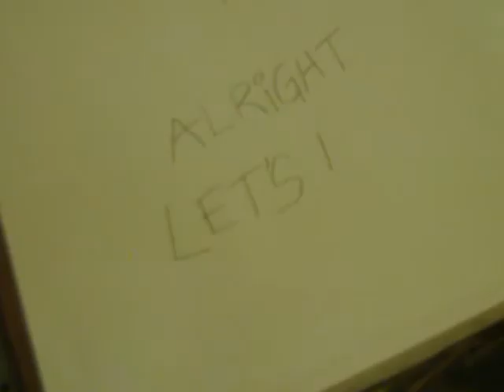Let's Draw! A Hacker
Learn the simple technique used in drawing Hackers. This is the first video of a series.